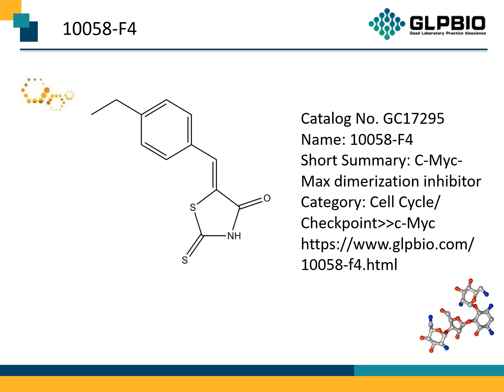GC17295 10058-F4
Protocol, Chemical Properties, Background of 10058-F4